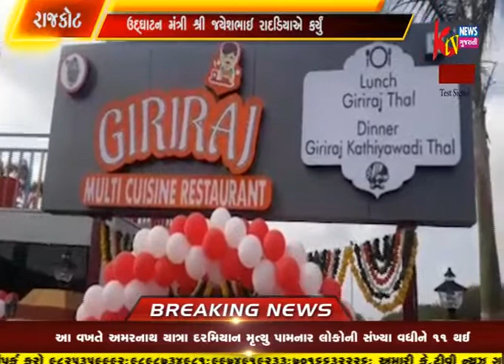RAJKOT KALAVAD HIGHWAY ROAD PAR AVEL HOTEL NU UDGHATAN JAYESH BHAI RADADIYA A KAREL